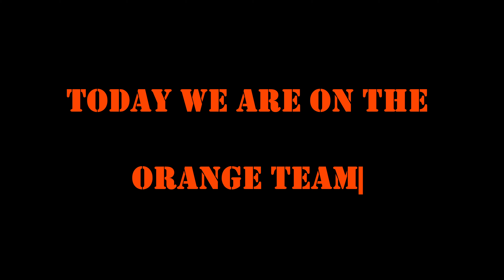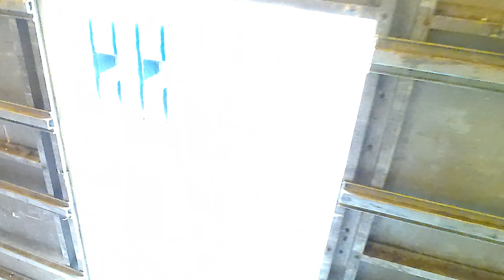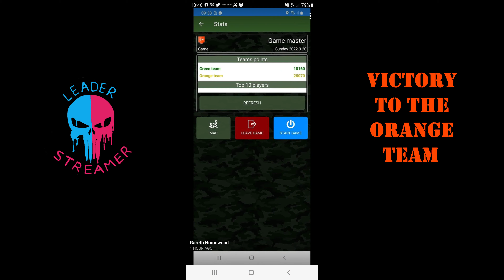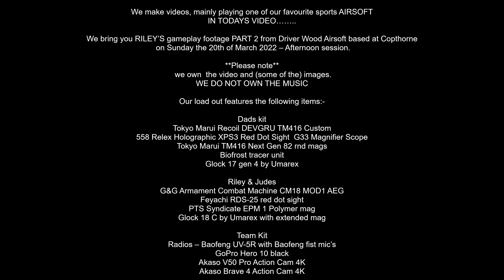Part 2 RILEY'S Gameplay Footage, Driver Wood Airsoft, Copthorne 20th of March 2022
NOW AVAILABLE ON YOUTUBE

Gameplay Footage from Driver Wood Airsoft, Copthorne
Afternoon session – Sunday the 20th of March 2022